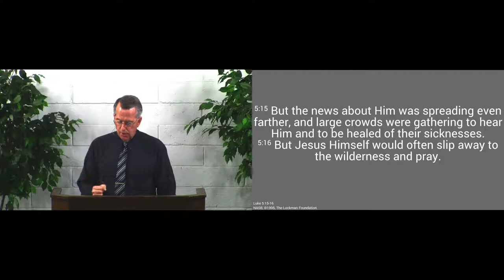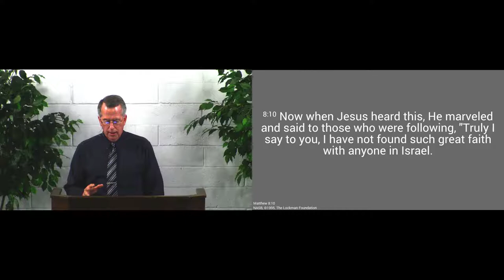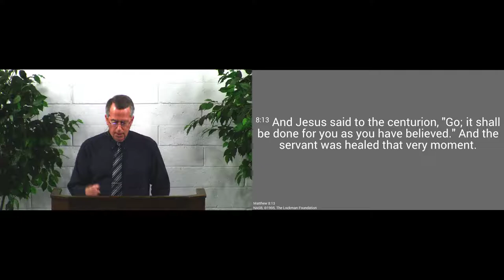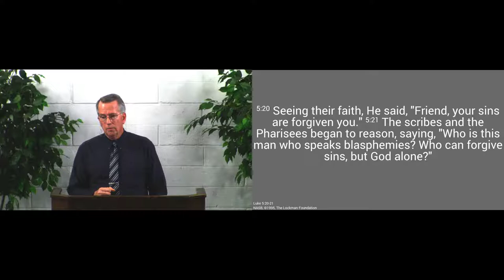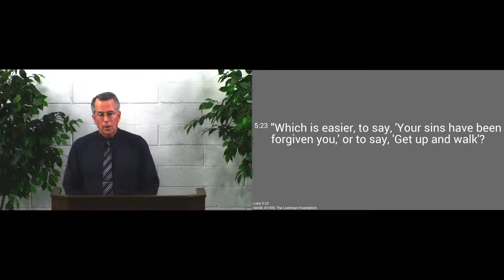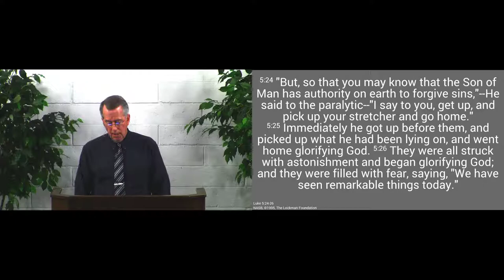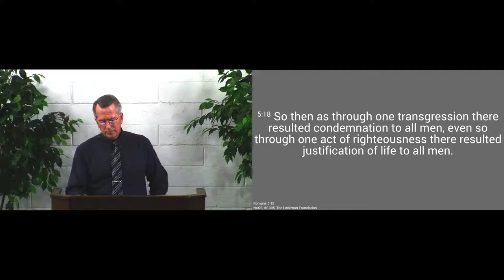190210am - Jesus has Authority to Forgive - Luke 5:12-26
Jesus shows us that He has authority to forgive sins.